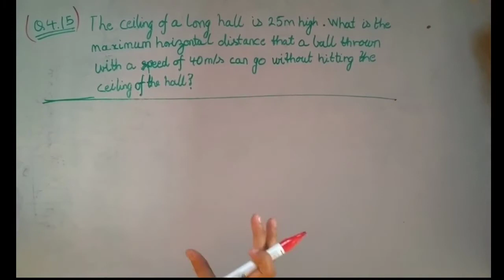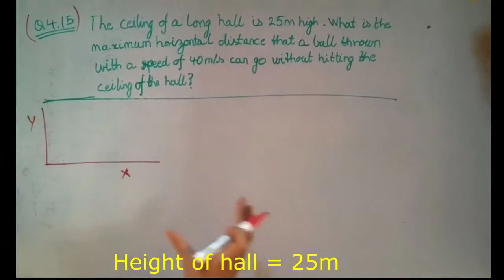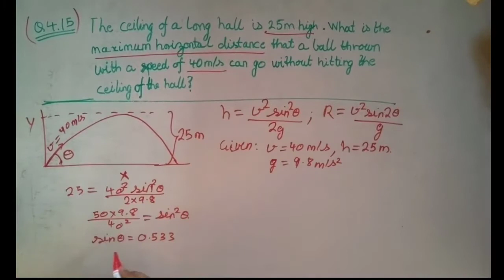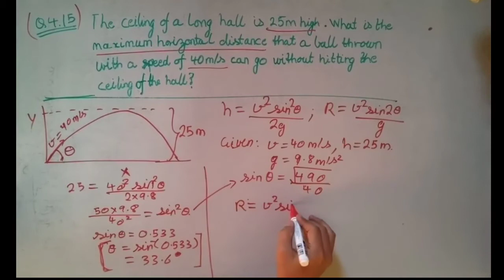NCERT Physics class 11 Q4.15 || logically correct solution || इसका जवाब किताबों में भी सही नहीं है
Q4.15 The ceiling of a long hall is 25 m high. What is the maximum horizontal distance that a ball thrown with a speed of 40 m/s can go without hitting the ceiling of the hall?

-Here I have made a try to fill up the gaps in the solutions presently available.
-The solution of chapter 4 motion in a plane, Q4.15 has not been given logically correct at many places, since during board exams, CBSE Board students will not have calculators or Trigo. tables so as to find the angle directly and so a  slightly different approach to solving the question is required.

-kindly like 👍 the video if it was helpful

TO know more check out the channel About and other videos.